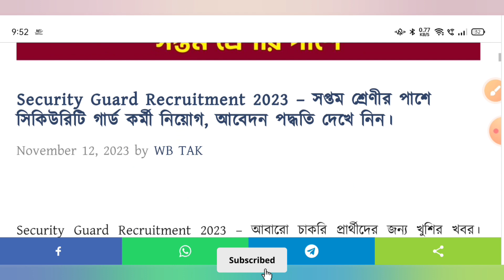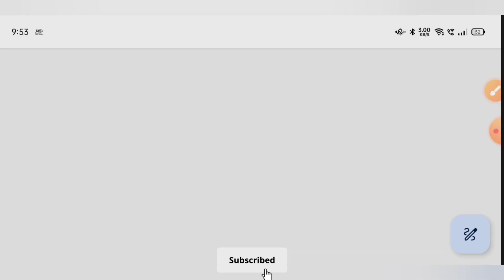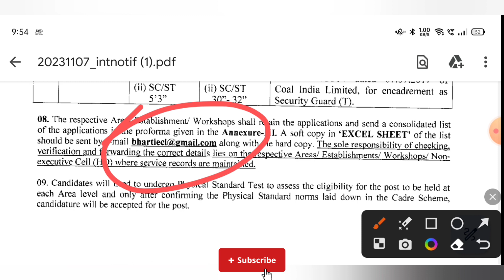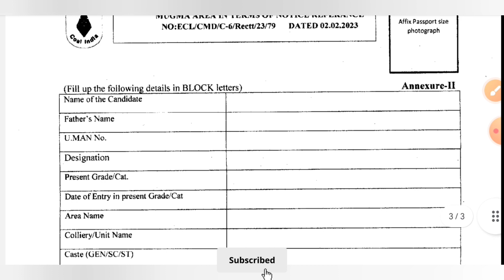Security Guard New Vacancy 2023 | Eastern Coalfield Security Guard Recruitment 2023 | Apply Now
Eastern coalfields security guard vacancy
Eastern Coalfield recruitment 2023
coal india recruitment 2023
coal india recruitment 2023 apply online
coal india vacancy 2023
coal india jobs 2023
coal india limited bharti 2023